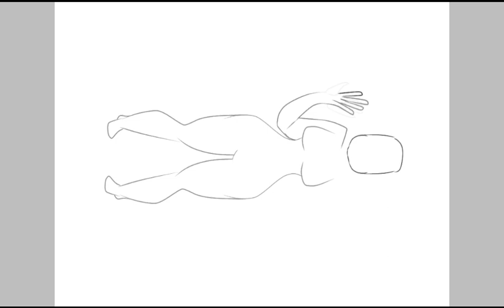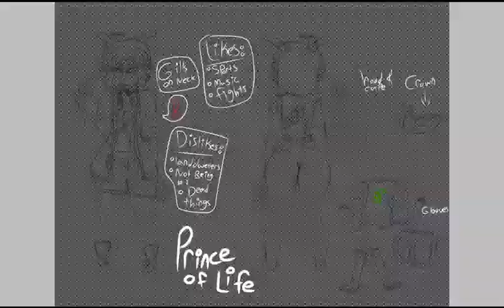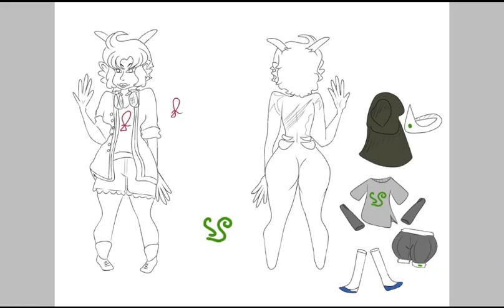Firshe Leache Reference Sheet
This is another troll i got from Spellofthedead

this ref sheet is for my personal use